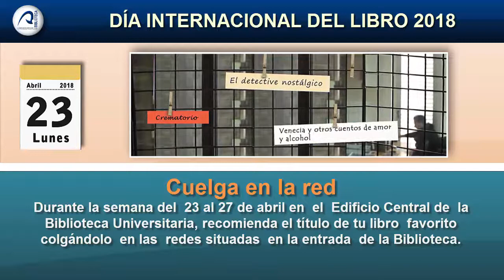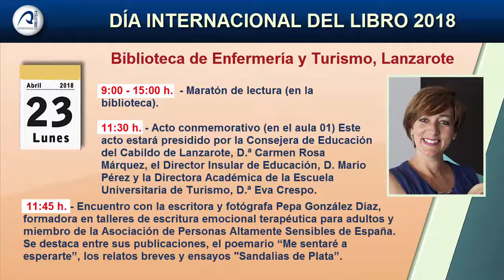DÍA INTERNACIONAL DEL LIBRO 2018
Vídeo promocional sobre las actividades que la Biblioteca Universitaria de la ULPGC desarrollará a partir del 20 de abril de 2018 con motivo de la celebración del Día Internacional del Libro.

20 de abril

- Charla "Sobre el libro y las artes del libro. Ayer y hoy de un amigo inseparable". A cargo de don Manuel Ramírez Muñoz. Biblioteca de Arquitectura, 13:00 h.

- Entrega del IX Premio del Relato corto sobre vida universitaria. Biblioteca de Arquitectura, 13:45 h.

- Inauguración de la exposición El arte de encuadernar. Del 20 de abril al 20 de mayo. Sedes: Biblioteca de Arquitectura y Edificio Central de la Biblioteca Universitaria.

Poner debajo: Los actos centrales del Día Internacional del Libro se celebrán en la Biblioteca de Arquitectura para celebrar el 50º Aniversario de la Escuela de Arquitectura.

23 de abril, Día Internacional del Libro

-Cuelga en la red . Durante la semana del 23 al 27 de abril en el Edificio Central de la Biblioteca Universitaria, recomienda el título de tu libro favorito colgándolo en las redes situadas en la entrada de la Biblioteca. ¡Anímate a participar!
- Exposición del I Concurso de carteles. Del 23 al 27 de abril. Biblioteca de Enfermería y Turismo, Lanzarote.

- Charla con la escritora local Pepa González. Biblioteca de Enfermería y Turismo, Lanzarote.
- Maratón de lectura. Biblioteca de Enfermería y Turismo, Lanzarote.
- Bookcrossing. Biblioteca de Enfermería y Turismo, Lanzarote.
- Entrega de premios del II Concurso de Relato Corto y Poesía de la EUTL. Biblioteca de Enfermería y Turismo, Lanzarote.
- Concierto de música clásica. Biblioteca de Enfermería y Turismo, Lanzarote.

25 de abril

- Libro fórum de la obra El detective nostálgico de José Luis Correa. Será coordinado por el escritor. Sala Polivalente del Edificio Central de la Biblioteca Universitaria, 18:00 h.